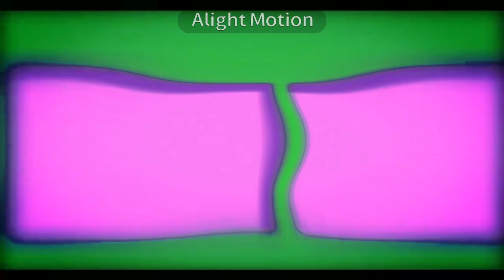The Cucumber - Toyor Baby English in X Cute